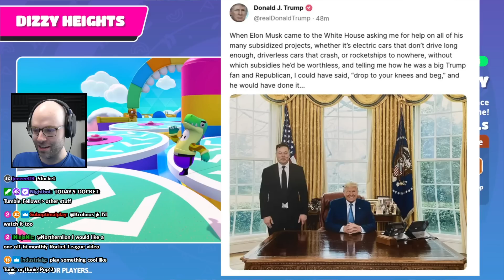Northernlion on Truth.